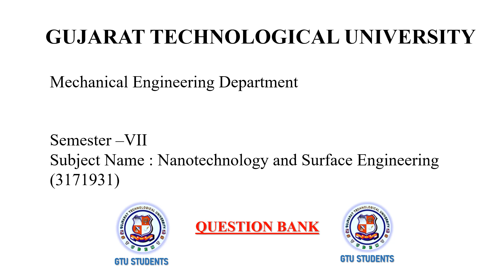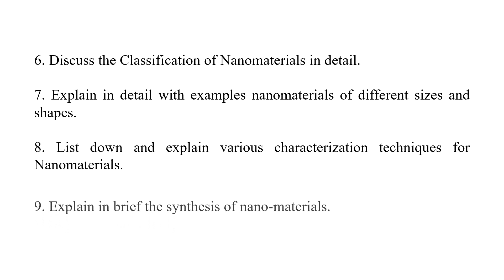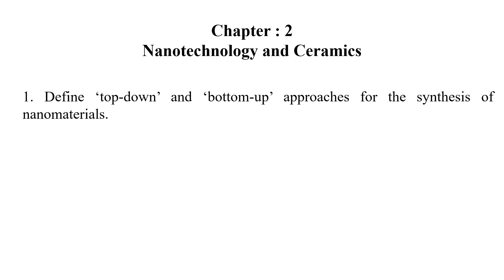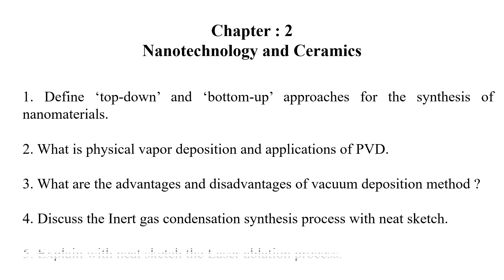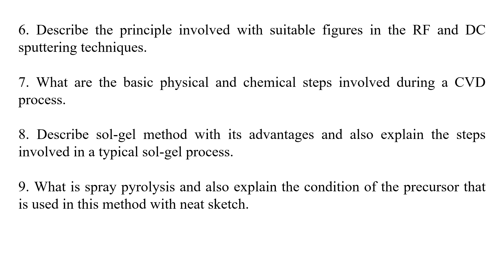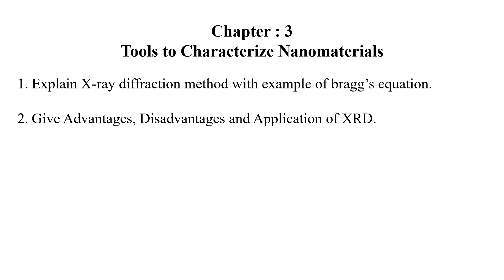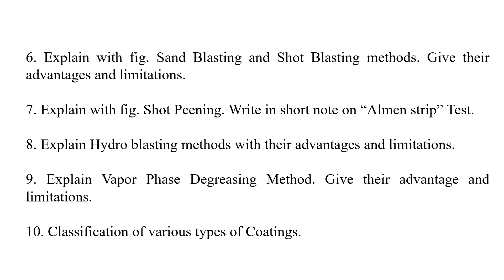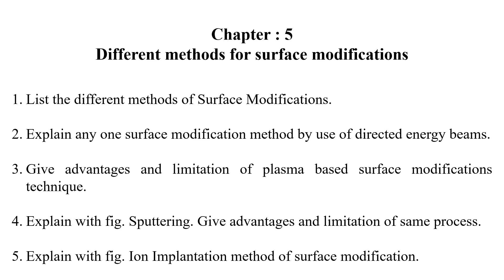3171931 - Nanotechnology & Surface Engineering (NTSE) GTU Most IMP Question Bank